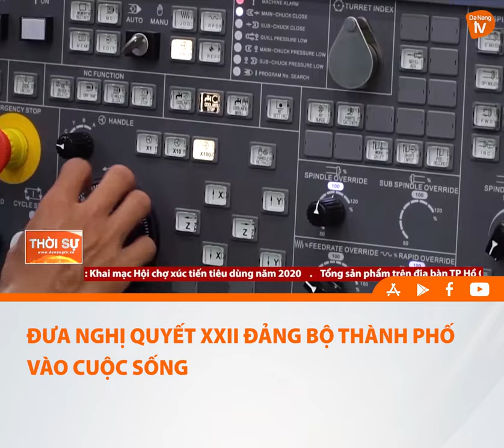ĐƯA NGHỊ QUYẾT XXII ĐẢNG BỘ THÀNH PHỐ VÀO CUỘC SỐNG